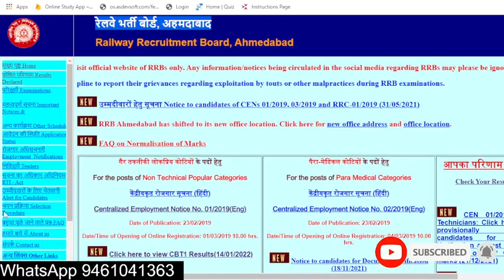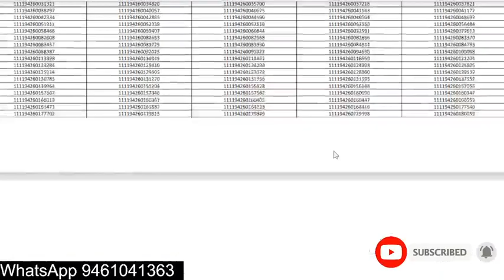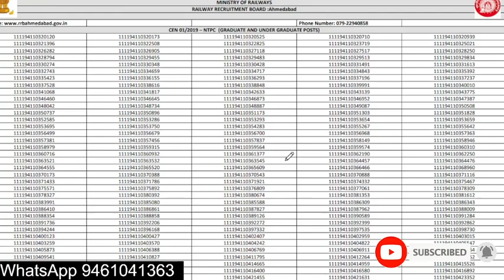RRB NTPC CBT1 RESULT RRB Ahmedabad वालों Cut Off 2022 |RRB Ahmedabad results cut OFF